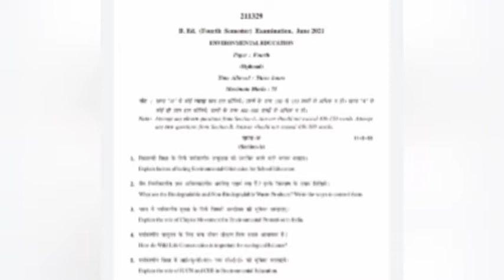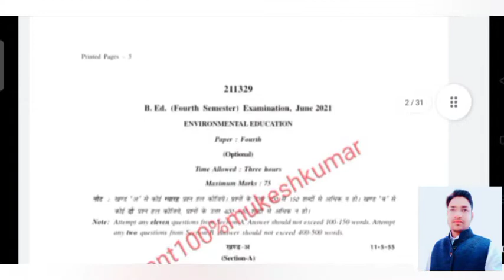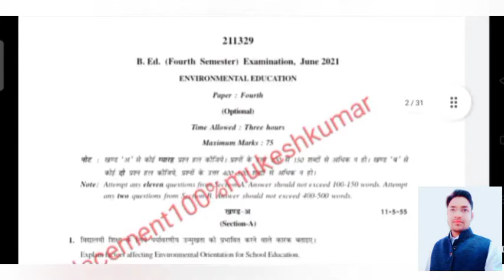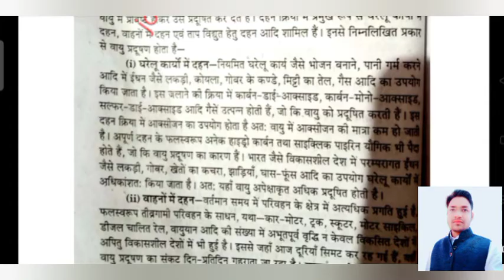ओपन बुकपरीक्षा2021-Bed4thसेमेस्टर। पर्यावरणीय शिक्षाenvironmental education पेपर का संपूर्ण सॉल्यूशन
पीडीएफ डाउनलोड करने के लिए वीडियो के डिस्क्रिप्शन बॉक्स में व्हाट्सएप लिंक के माध्यम से ।